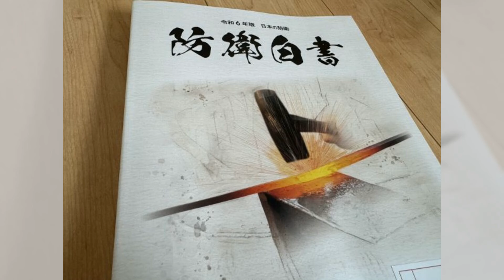崩塌的精英神话：中国人的财富梦为何失色；出身决定成败，才华靠边站；消费和投资的冷場效應：點點思考20240712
大家好！歡迎來到我們的點點思考節目。今天我們將探討一個非常引人深思的議題：中國人對於通過精英制度獲得更大財富的信心正在減弱。根據戰略與國際研究中心（CSIS）的一項調查，越來越多的中國人民對經濟體系中的不平等現象感到不滿，認為這削弱了他們積累財富的機會。調查顯示，與富有家庭的聯繫和出身富裕家庭現在被視為財富的主要預測因素，這與2015年前的十年形成了鮮明對比，當時能力和才華是最受歡迎的回答。這一轉變表明人們對精英制度和經濟能否公平地為所有公民提供服務的信心減弱，這在中國經濟增長放緩的背景下，可能會對未來的消費和投資產生影響。即使習近平主席自2012年以來一直致力於解決不平等問題，推出大規模反腐敗運動和“共同富裕”運動，但收入差距幾乎沒有變化。這份報告發布之際，中國最高領導人即將在北京召開第三次全會，政策制定者預計將在會上公布旨在促進經濟增長的長期願景。大家是否認為這些政策能夠有效解決不平等問題？請大家繼續收看詳細內容。